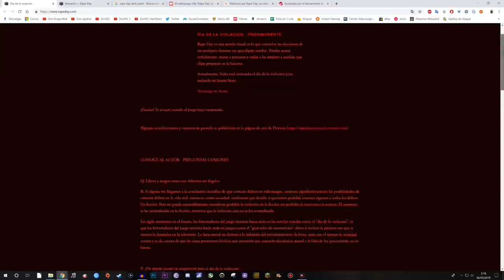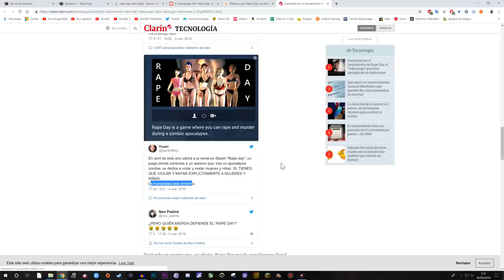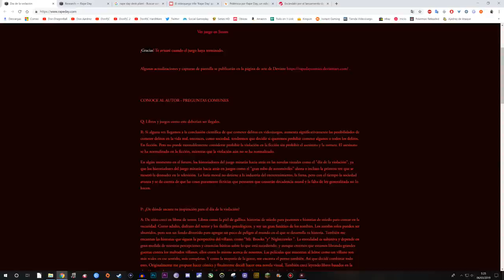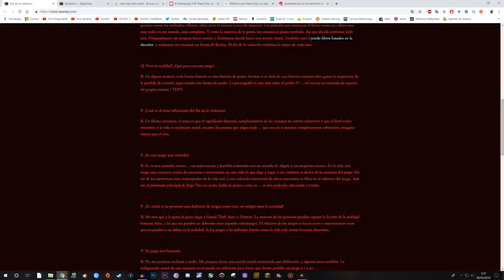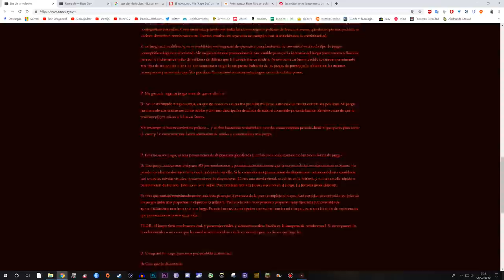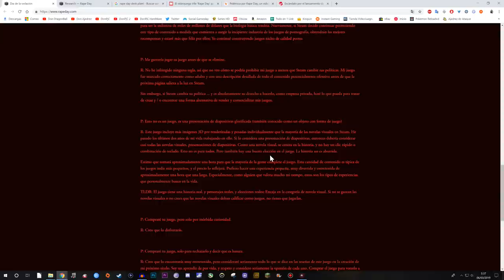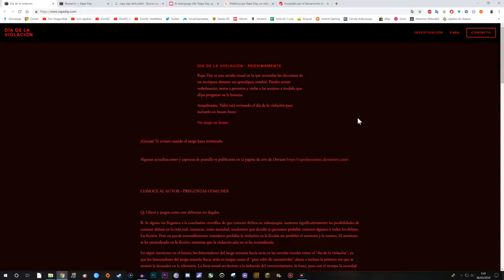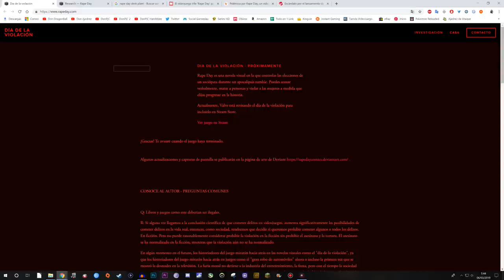HABLEMOS DE... "RAPE DAY" el Videojuego de VIOLAR a otros!😵(Estoy a FAVOR!)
-Cpu: Intel i7-6700K 4.0Ghz
-Disipador: Enermax Liqmax II 240
-Placa Base: MSI H270 Gaming Pro Carbon
-Ram: Kingston HyperX Fury DDR4 2133 PC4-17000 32GB 4x8GB CL15
-Fuente: Tacens Valeo V 800W 80Plus Silver
-Torre: Nox Hummer ZS Negra
-SO: Windows 10 Pro 64
SSD: Samsung 850 Evo SSD Series 250GB SATA3

-Gráfica: MSI GeForce GTX 1050 Ti AERO ITX OC 4GB GDDR5
-Cpu: pentium g4560
-Placa Base: MSI H110M Pro VH Socket 1151
-Torre + Fuente: TooQ TQC-3005U3 + Fuente de Alimentacion 500W
SSD: Toshiba OCZ TR200 240GB SATA3

OTROS DATOS

➜Skype: "DonPjC"
➜Ps3 y Ps4: "Pj17103"
➜Steam: DonPjC